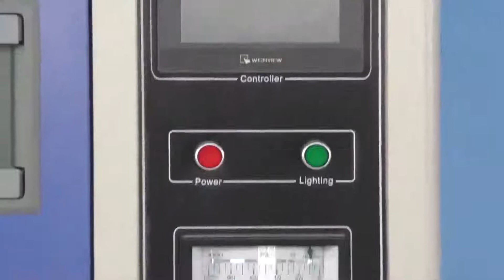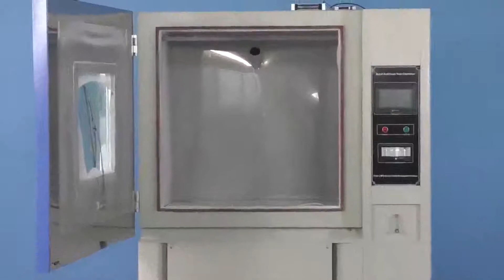[English]Ip55 Sand Dust Artificial Test Tester Price,Ip Test Equipment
Ip55 Sand Dust Artificial Test Tester Price,Ip Test Equipment

Model DI-800
Internal Dimensions (mm) 800*1000*1000
Overall Dimensions (mm) 1040*1450*1960
Temperature Range Ambient to +50℃
The Talcum Powder Amount 2 ~ 4kgs/m3
Normal Wire Diameter 50um
Normal width of a gap between wire 75um
Fight time 0 ~ 99H59M
Fan Cycle Time 0 ~ 99H59M
Specimen Power Outlet Dust-proof socket AC220V 16A
Controller Programmable color LCD touch screen controller, Multi-language interface, Ethernet
Exterior Material Steel Plate with protective coating
Interior_Material SUS304 stainless steel
Maximum Noise 65 dBA